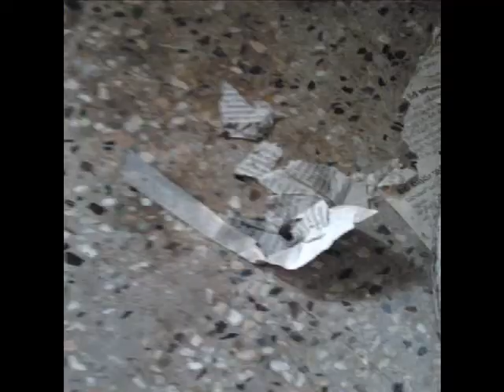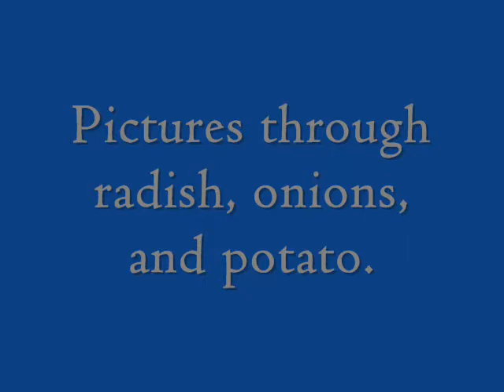Pictures in dough, vegetable peelings etc., naturally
This video was taken on 2nd June 2013.  This video has some pictures seen in dough, water, vegetable peelings of radish, potatoes, onions, and clothes which were formed naturally during the normal routine work. This video is dedicated to my God Maa Mira of Sri Aurobindo Ashram, Pondicherry, India, whose presence is in these things and without whose presence in these pictures, the pictures would have been impossible, as she guided me all along the way when I did this video.  Thank You.  This video has been possible due to my mother, father, brother, and sister and many people connected to me in mind.